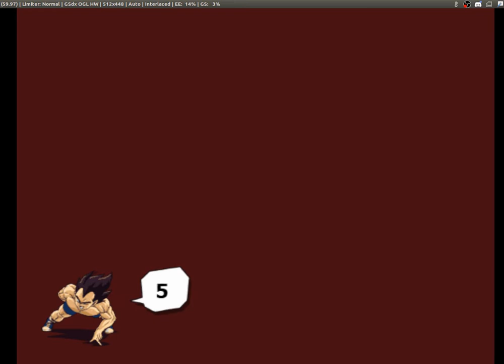OS9 Namek post 545